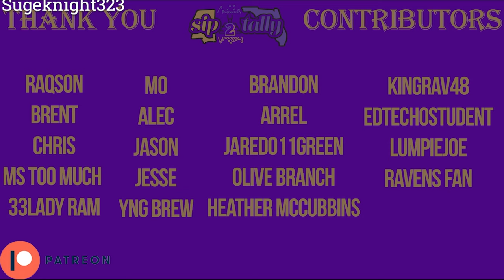Unsung Hero || Devin Duvernay Good 2022 Start